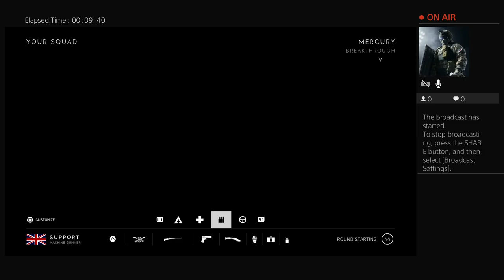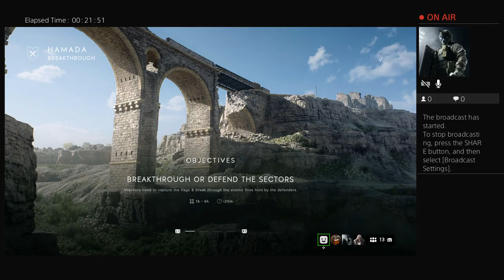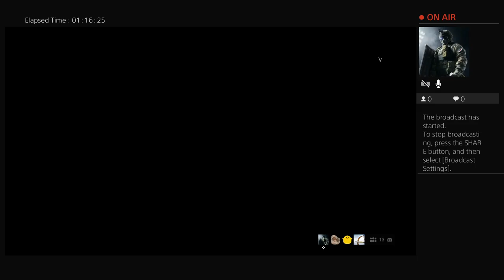COL_FlyingTiger's Live PS4 Broadcast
Playing BFV